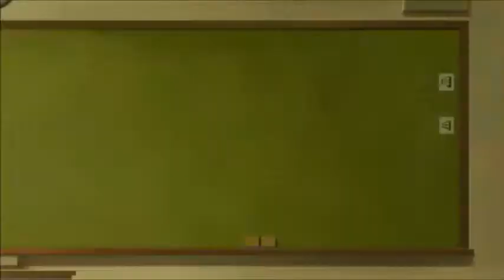No Guns Life Episode 21 Reaction & Review